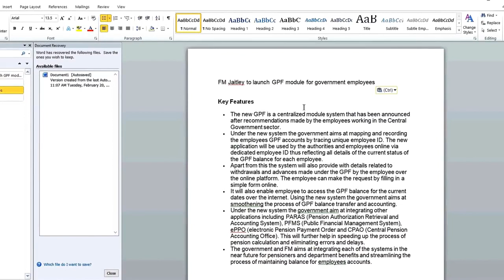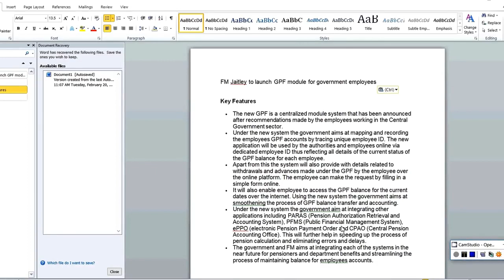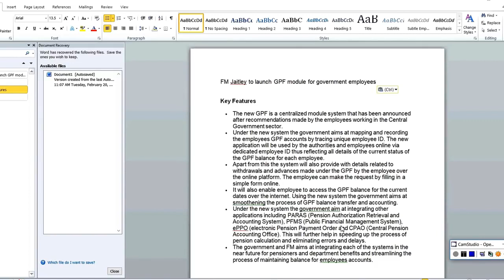Online module of PFMS 2018 GPF